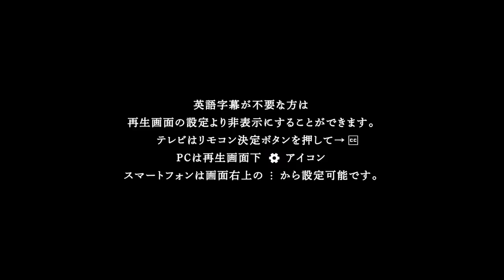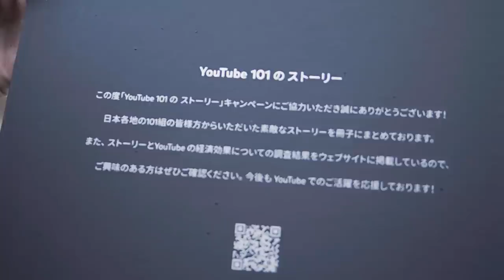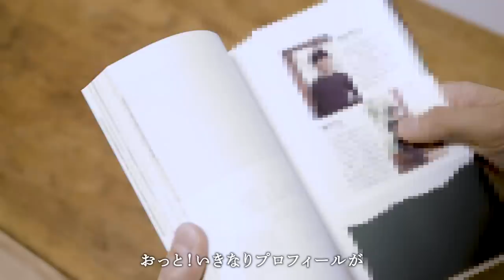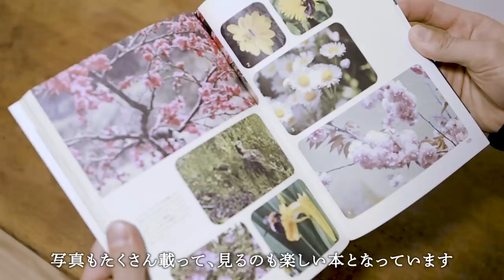田舎暮らし 059 里山の古民家に移住 2021年総集編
今年は新年のご挨拶もせず、もうひと月半が経ってしまいました。

年末から新しいことにチャレンジしており、ちょっと忙しくなってしまいました。ですがその成果として・・・

なんとこの度、書籍が発売されることになりました！

タイトルは『里山のシイナのほぼ片づけ日記』！
現在、ネットや書店にて好評発売中です！
※書店によって取り扱いがない場合もあります。
下記URLからも購入可能です。

今回は2021年、1年間の総集編です。
去年1年の活動を44分にまとめました。
コーヒーやお茶を片手に、季節の移ろいを感じながら、是非大画面でゆったりご覧いただければと思います。

このチャンネルでは古民家を手入れして住めるようにするまでの日々の記録を紹介しています。

里山のシイナブログ 関連記事
本を出版しました！

ご注意
※コメント欄への個人情報の書き込みはご遠慮いただけますようお願いいたします。
※動画で紹介されている作業内容を真似する場合は、ご自身でもよく下調べをしてから自己責任にて行って下さい。怪我や損害が発生した場合も当チャンネルは責任を負いかねます。
※この動画は英語字幕を設定しています。不要な方は各自でオフに設定をお願いします。

撮影機材
・AudioTechnica AT9945CM